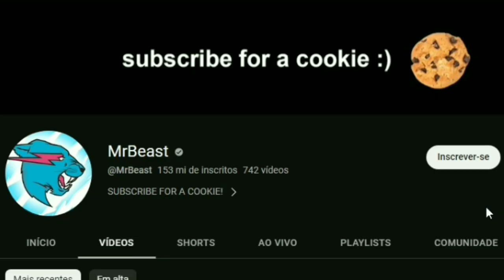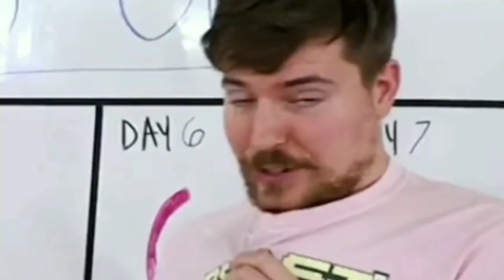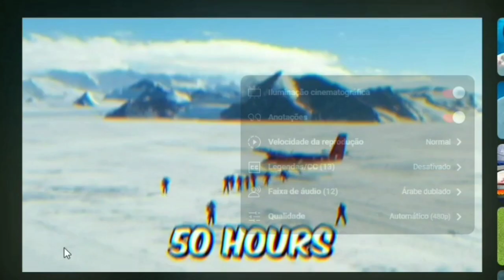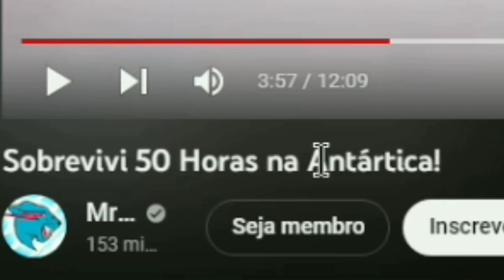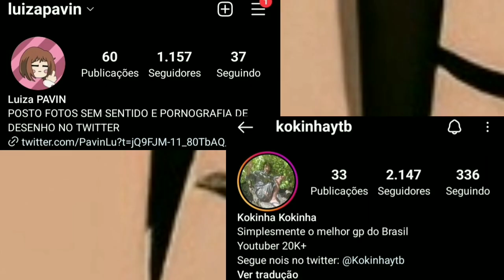MR BEAST VAI CONSTRUIR UM PARQUE NA ANTÁRTICA